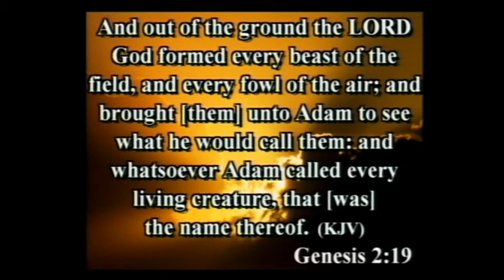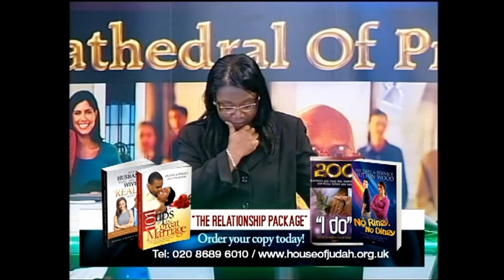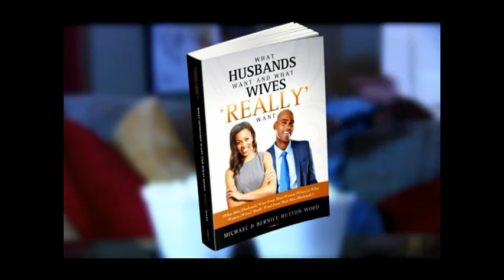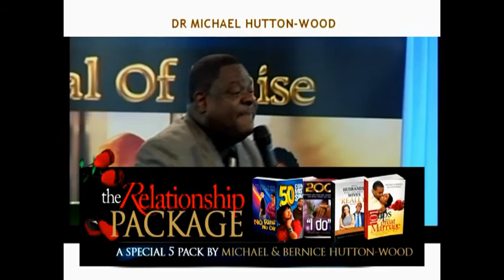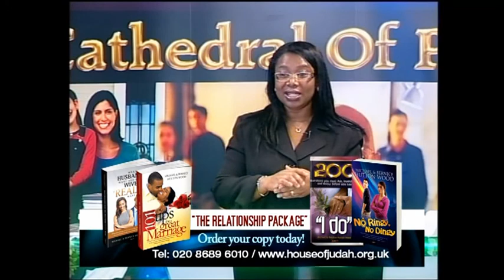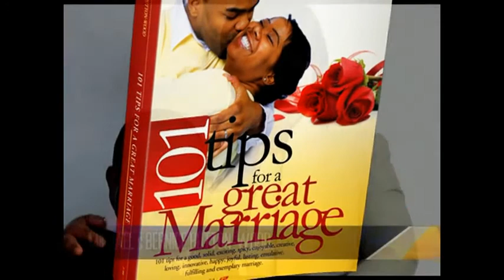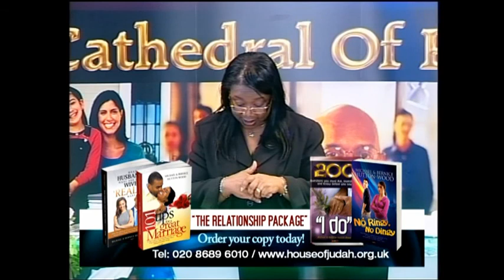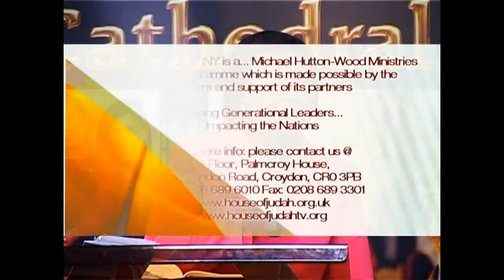Secrets of An Irresistible Spouse -- 21 Reasons to Have Sex Regularly - Pastor Bernice Hutton-Wood